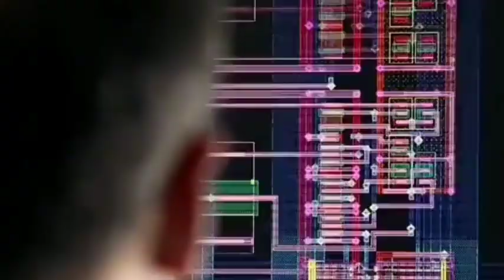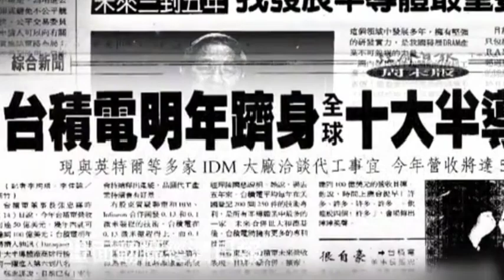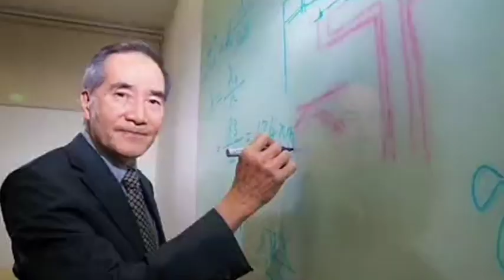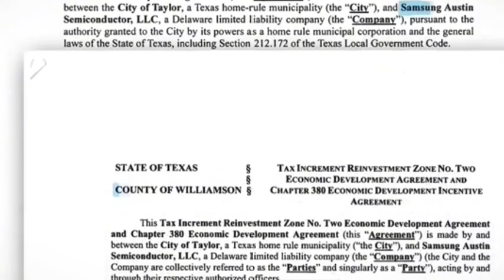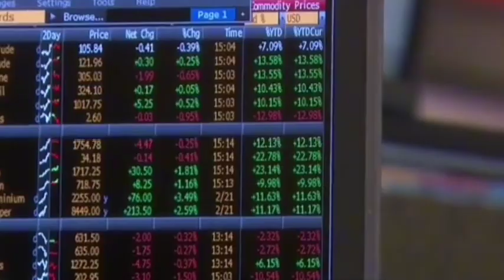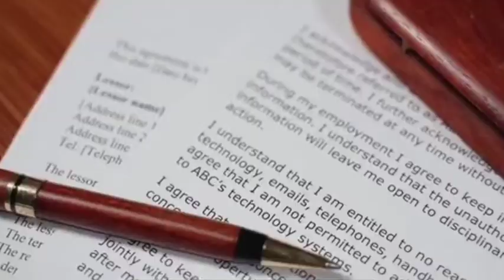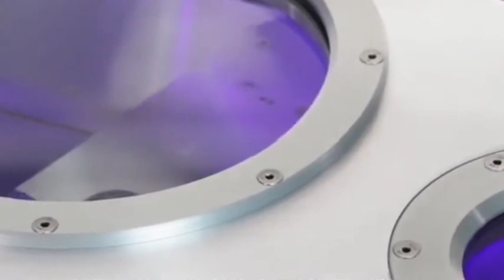Why does Morris Zhang oppose the construction of TSMC factory in the United States?